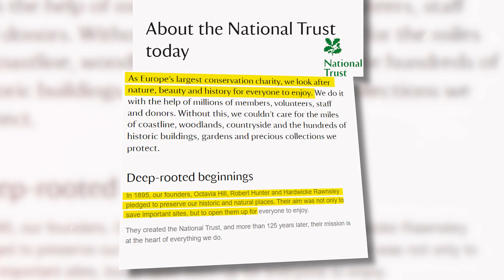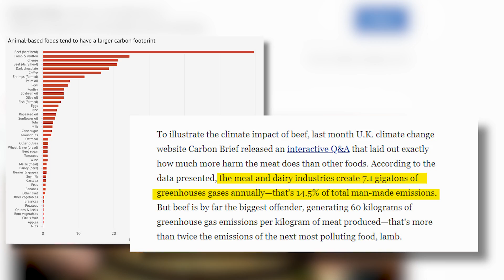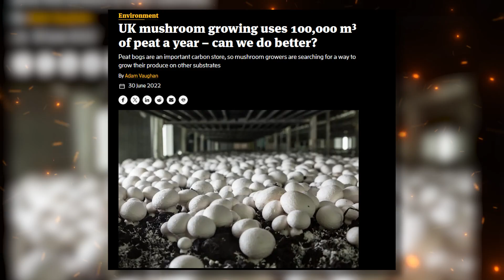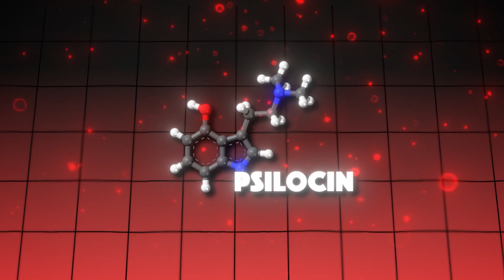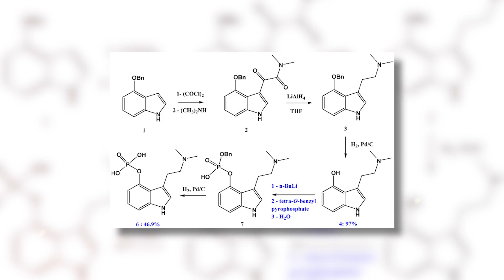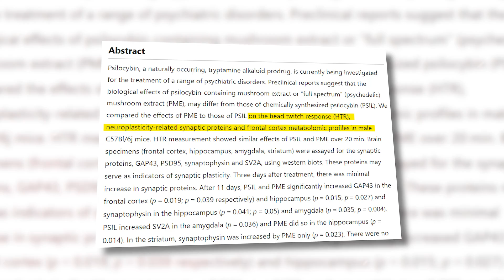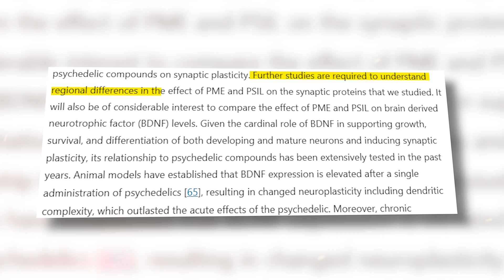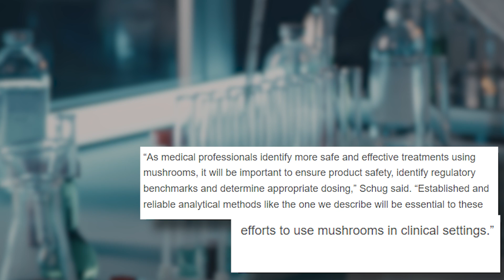Why Are Hundreds Of Restaurants BANNING Mushrooms From Their Menu?!?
Mushrooms are taking over the world! Not literally of course, but with their rising popularity in cooking, functional nutrition, technology and culture, you may think that they can do no wrong these days. Which is why it seems
crazy to see a group of restaurants actually banishing them from the menu!
In this episode of The Mushroom Show, we take a look at the reason why a popular way to grow certain mushrooms leaves some to think that mushrooms are "bad for the planet" and what that might mean for mushroom cultivation in the future.

We are also digging into the debate between whole mushroom extract and synthetic psilocybin in the context of psilocybin therapy and clinical research- with a new study suggesting one might have more impact than the other.

0:00 Intro
0:50 Mushrooms... Bad For The Planet?
8:36 Get Mushroom Powered With FreshCap
9:16 Whole Mushroom VS. Synthetic
18:06 Outro